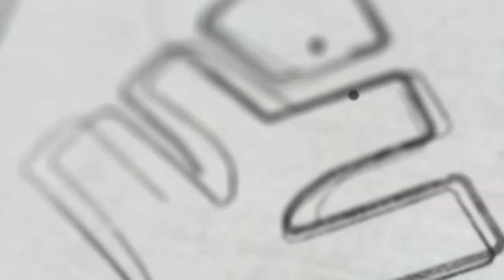Indian Institute Of Science Education And Research.[IISER] - important Updates | XYLEM +1 +2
In this video on the Indian Institute Of Science Education And Research.[IISER] Application Process & Entrance Exam - pattern,  Date, fees in Malayalam.